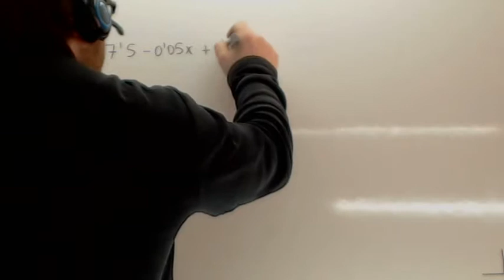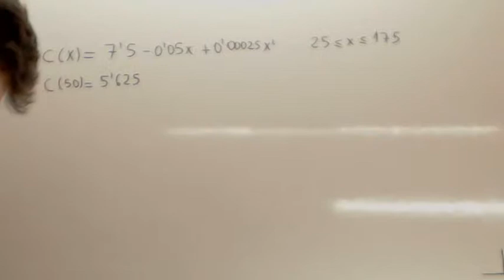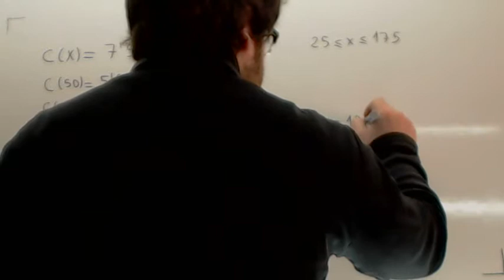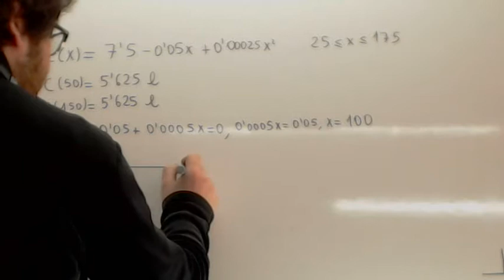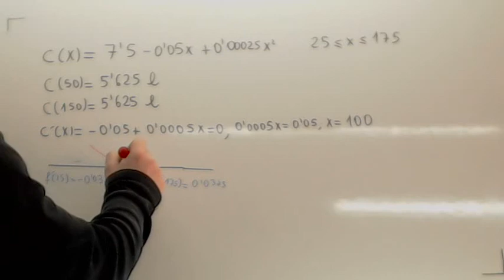Examenes Selectividad Matematicas 03 Usero